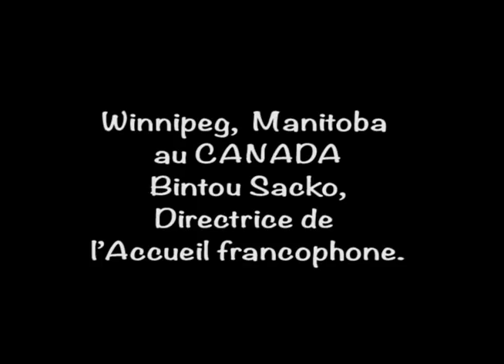Canada /Entretien Avec Mme Bintou Sacko, Dr Générale de Accueil francophone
Winnipeg,  Manitoba au CANADA Bintou Sacko, Directrice de l’Accueil francophone.